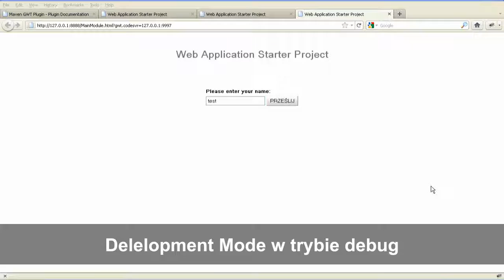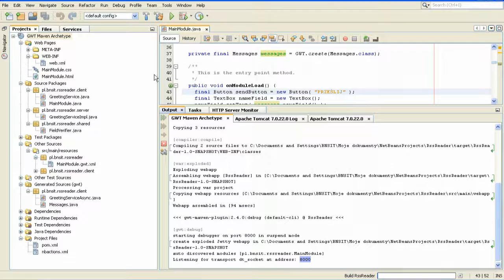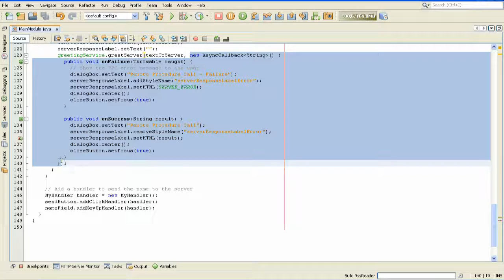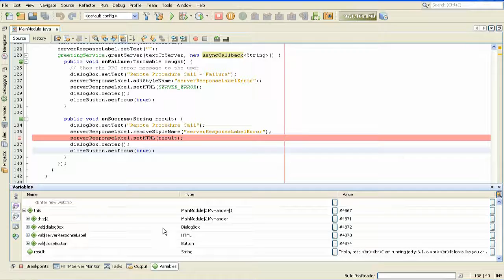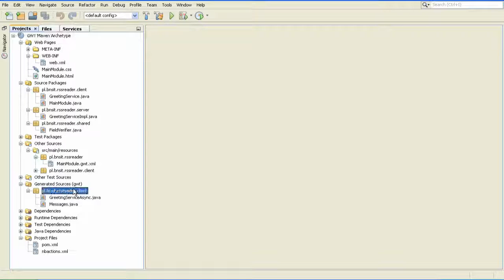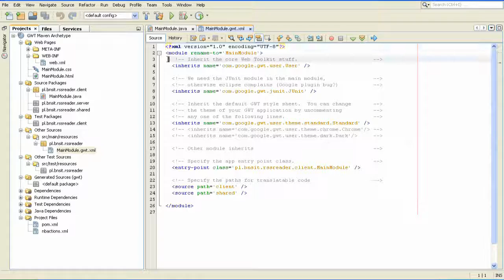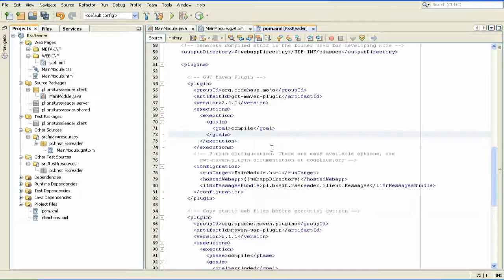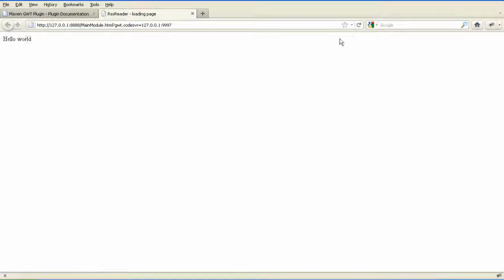Wykorzystanie EXT GWT w aplikacjach Google Web Toolkit / Moduł 2. Praca z GWT i GXT / Cz. 3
Opis modułu:
Moduł zaprezentuje użytkownikowi w jaki sposób stworzyć nowy projekt GWT z użyciem narzędzia Maven. Użytkownik dowie się jak projekt skompilować, uruchomić w trybie produkcyjnym i developerskim. Nauczy się debugować aplikację a także jak stworzyć czysty projekt GWT. Moduł zaprezentuje możliwości biblioteki GXT i pokaże jak skonfigurować projekt GWT aby móc z niej skorzystać. Użytkownik dowie się jakie są wizualne różnice w komponentach GWT i GXT a także jakie są różnice i podobieństwa w ich API.

Opis szkolenia:
Devcast "Zaawansowane wykorzystanie biblioteki EXT GWT w aplikacjach opartych o Google Web Toolkit" jest przeznaczone dla osób, które chcą poznać metody tworzenia bogatych aplikacji internetowych typu RIA z wykorzystaniem Google Web Toolkit oraz biblioteki zaawansowanych komponentów - EXT GWT.

W ramach devcastu omawiane są zagadnienia począwszy od budowy i przygotowania projektu GWT, poprzez zapoznanie się z różnymi możliwościami komunikacji klienta z serwerem, aż po przegląd i właściwości najczęściej wykorzystywanych kontenerów i widgetów EXT GWT.

Uczestnik zostanie zapoznany z frameworkami oraz narzędziami wspomagającymi pracę z projektami GWT.

Zaawansowane wykorzystanie biblioteki EXT GWT w aplikacjach opartych o Google Web Toolkit / Advanced use of GWT in Google Web Toolkit-based applications / Moduł 2. Praca z GWT i GXT / DevCastZone